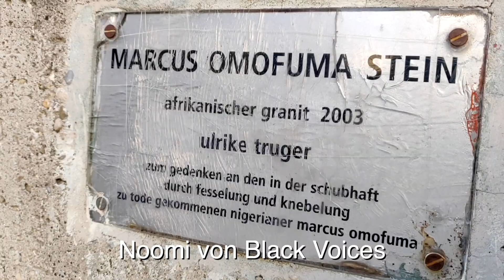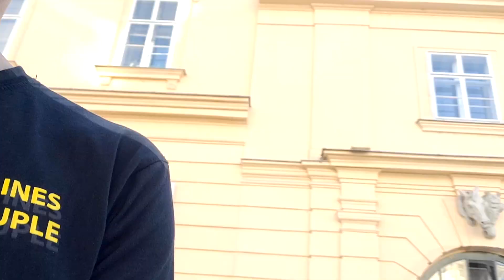Omofuma Denkmal am 20. Gedenktag Seibane's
Augenscheinlicher Bericht von Simon Inou und Topoke